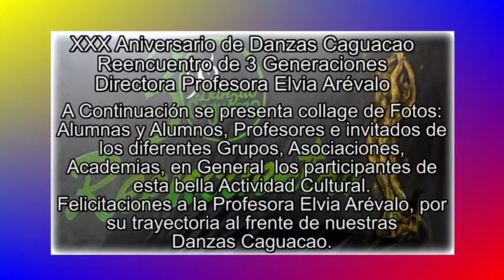XXX Aniversario de Danzas Caguacao Cagua Edo. Aragua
XXX Aniversario de Danzas Caguacao / Profesora Elvia Arévalo.